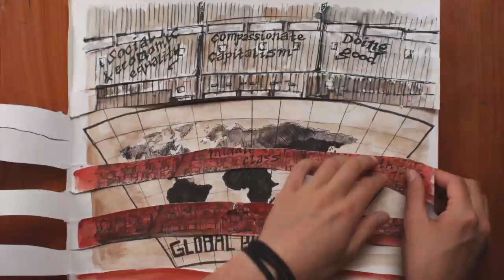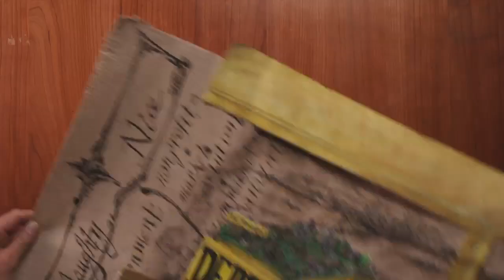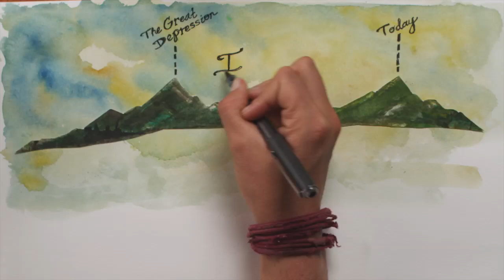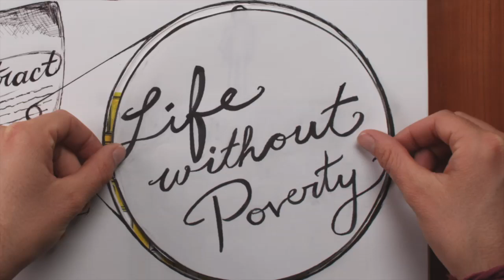The GlobalPOV Project: "Who is Dependent on Welfare" With Ananya Roy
It is time for America to reconsider who is dependent on welfare.  Poverty is not only the lack of income and wealth but also the poverty of power. A key part of the poverty of power is to be defined as dependent: dependent on charity, handouts, welfare.  Yet, it is the wealthy, not the poor, who are dependent on government subsidies.  To transform dependency into self-determination is the work of poor people's movements.  To demonstrate the dependency of the wealthy on welfare as well as on the labor of the poor must be our collective work.

The GlobalPOV Project is a program of the Global Poverty and Practice (GPP) Minor. Based at the Blum Center for Developing Economies, University of California, Berkeley, the GPP Minor creates new ways of thinking about poverty, inequality and undertaking poverty action.